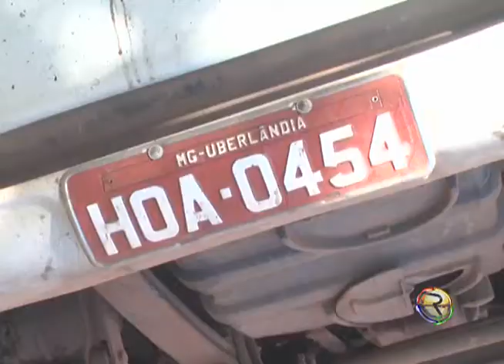JORNAL TV RIO 31 01 14 ACIDENTE NA BR 365